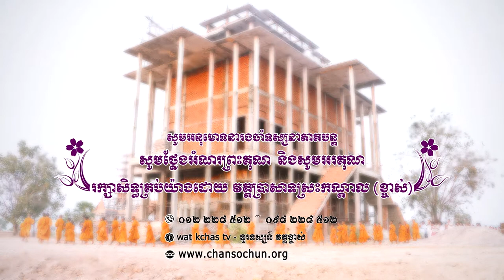ព្រះធម៌ទេសនាប្រចាំថ្ងៃ១២ វត្តប្រាសាទស្រះកណ្តាល (ខ្ចាស់) ខេត្តបន្ទាយមានជ័យ/Chan Sochun